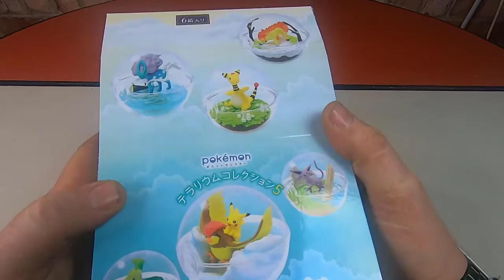Opening Terrarium Collection 5